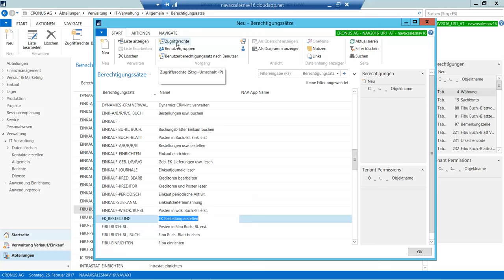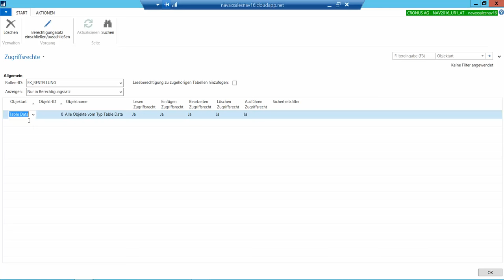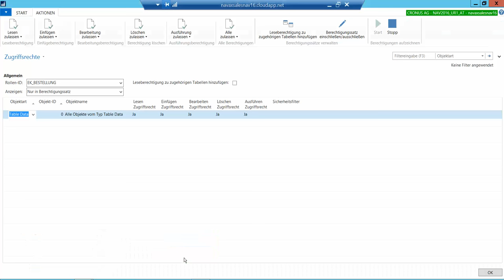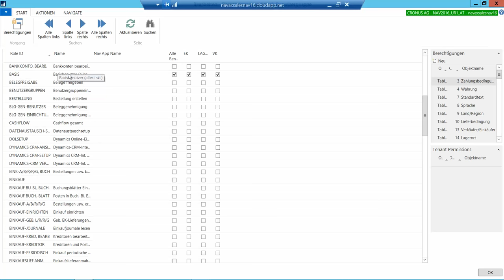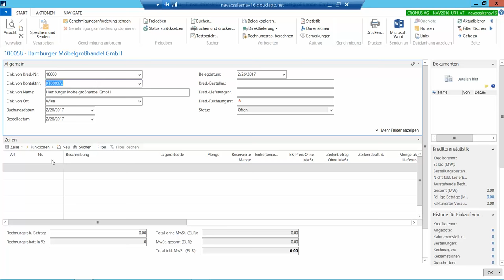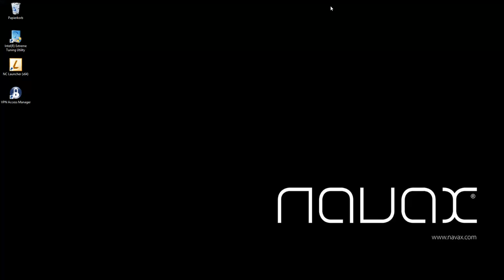Einfach Berechtigungen anlegen in Microsoft Dynamics NAV 2016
Wie einfach es in Microsoft Dynamics NAV 2016 geht, Berechtigungen zu vergeben, zeigt dieses Video.